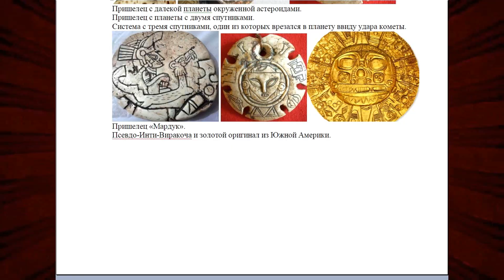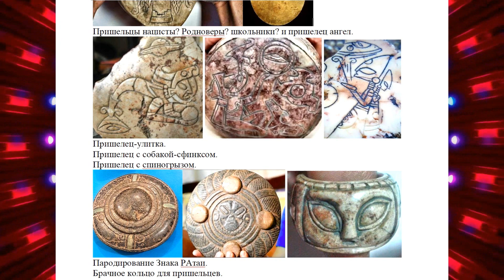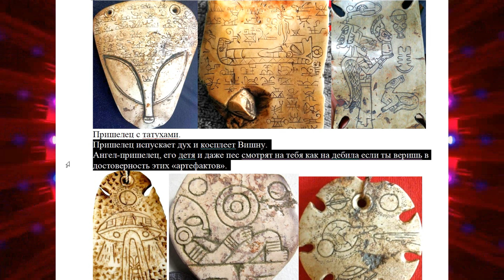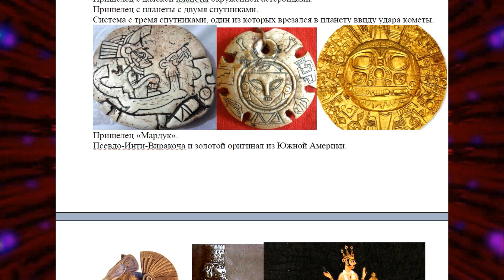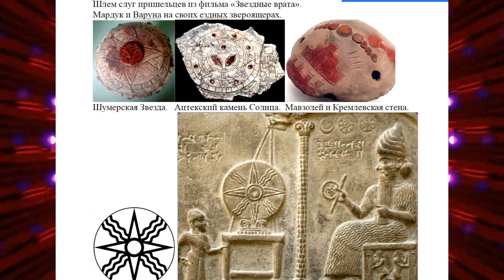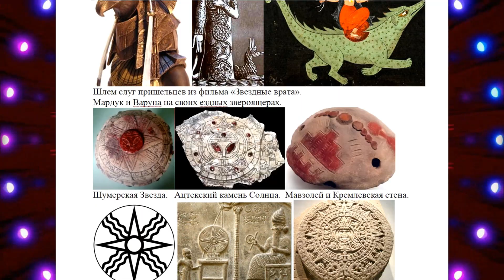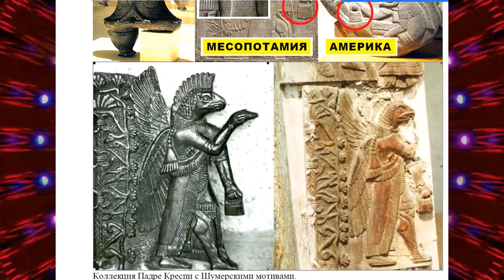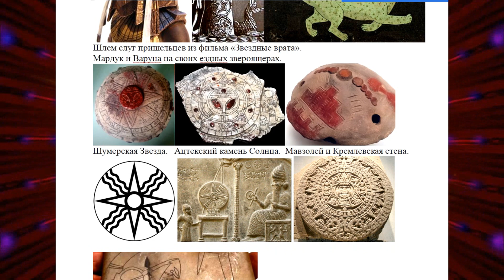ГУМАНОИДЫ-НАЦИСТЫ И АД КРЕМЛЯ ! Летающие тарелки Кремля и палеоконтакт - пришельцы в древней Мексике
ГУМАНОИДЫ-НАЦИСТЫ ИЗ КРЕМЛЯ ! Летающие тарелки Кремля и палеоконтакт - пришельцы в древней Мексике. Пришельцы, летающие тарелки и их происхождение.